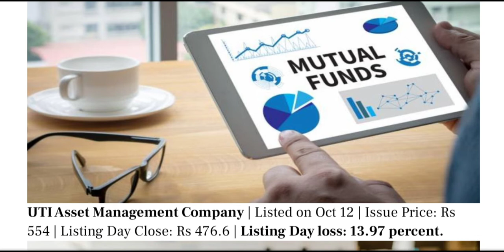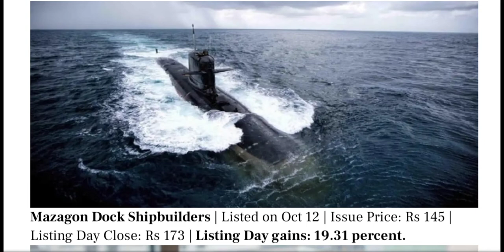2020 all IPO overviews | stock_support | 2020 के सबी IPO का overviews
2020 all IPO overviews | stock_support | 2020 के सबी IPO का  overviews

What is IPO in sharemarket

Ye channel stock market beginners ke liye hai. Is channel me aap share market ke bare me suru se janenge ki share market kay hai, share market kaise kam karta hai, share market me invest karne ke liye

 2020 ke pure ipo ka overviews is video bataya gaya hai
IPO ke bare me clearly bataya gaya hai aapko agr ek bare me video samaj nahi aahe ga to video ko dobara jarun dekhana sab step by step diya hai so guys video last tak dekhiye

Share market
sensex index chart
what is IPO share market
share market IPO
Initial public offering
vikas zatte
#2020 all IPO overviews  | 2020 के सबी IPO का  overviews

Boya BYM1